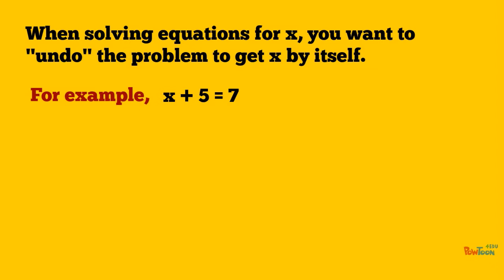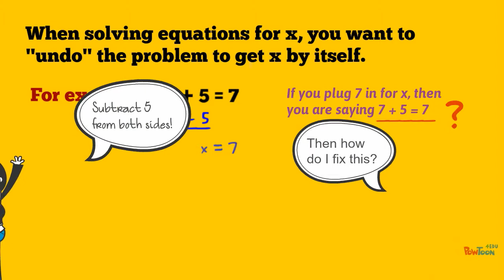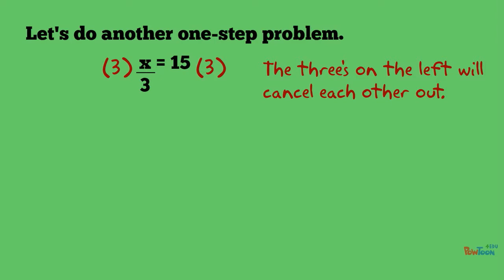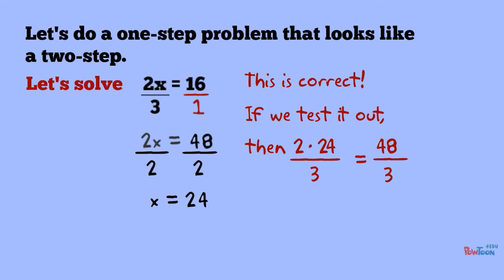Solving One-Step Equations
This video explains how to solve for the unknown variable in one step.-- Created using PowToon -- Free sign up -- Create animated videos and animated presentations for free.  PowToon is a free tool that allows you to develop cool animated clips and animated presentations for your website, office meeting, sales pitch, nonprofit fundraiser, product launch, video resume, or anything else you could use an animated explainer video. PowToon's animation templates help you create animated presentations and animated explainer videos from scratch.  Anyone can produce awesome animations quickly with PowToon, without the cost or hassle other professional animation services require.